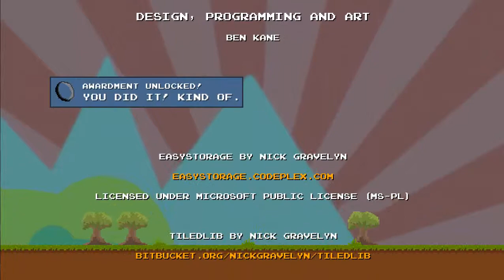Let's Play: DLC Quest! (2 of 2)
Part 2: Sexy outfits
and top hats. Problem?